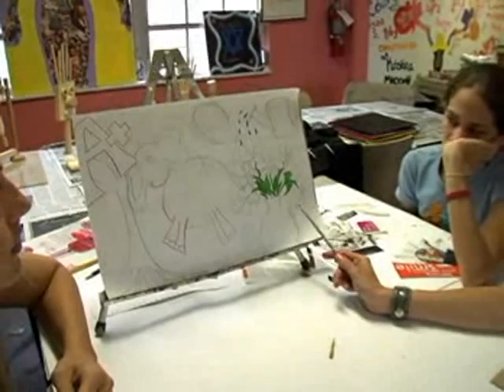THIN Deleted Scene- Art Therapy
The girls go to art therapy.
Deleted scene from the documentary THIN.
Director- Lauren Greenfield

This is a fabulous documentary, I suggest you look it up and WATCH IT.